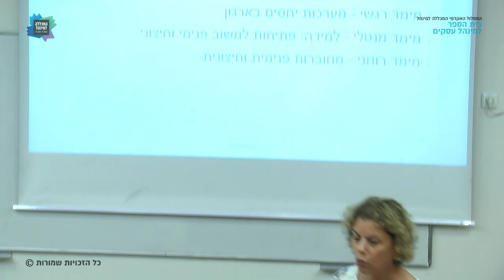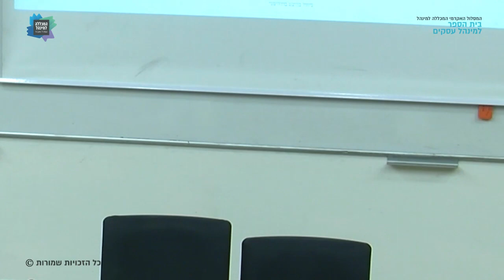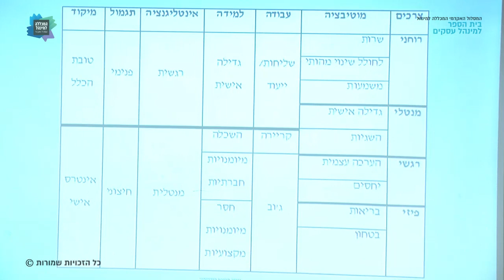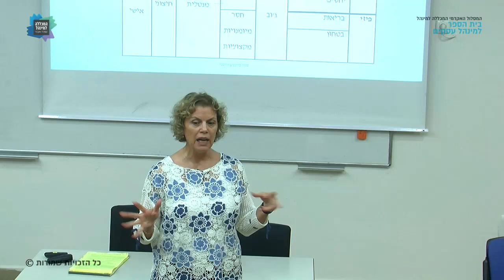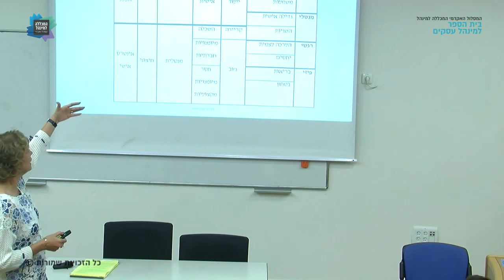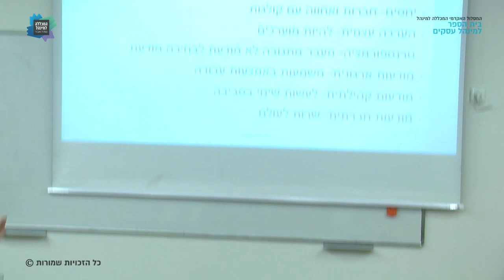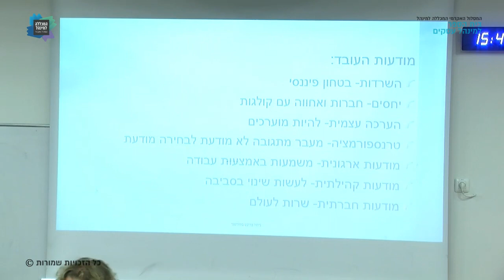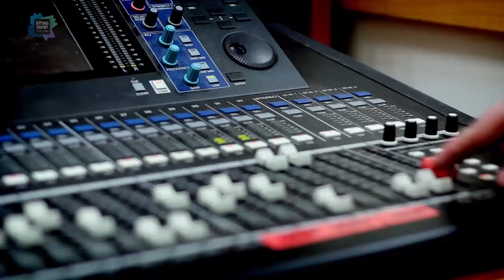קורס "ניהול בהיבט בודהיסטי" - שיעור 6 / ד"ר גילה קינן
שיעור 6 בקורס "ניהול בהיבט בודהיסטי" שהועבר בתאריך 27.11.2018 על ידי ד"ר גילה קינן בנושא: הארגון כישות חיה, תנאים למנטליות של שליחות, מודעות העובד. במסגרת לימודי התואר השני בבית הספר למינהל עסקים, המסלול האקדמי המכללה למינהל.
צילום ועריכה: רז חיון